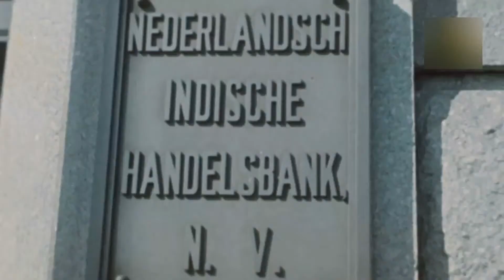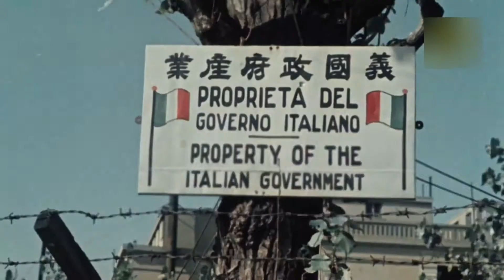上海1945 德语诗歌:Amalia 作者:Friedrich von Schiller 朗读:青田 - noise reduced